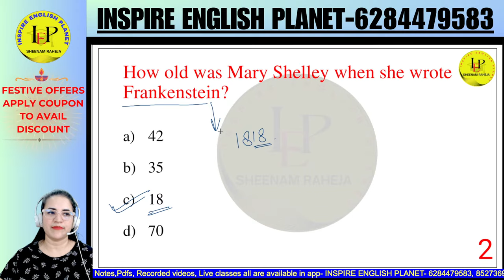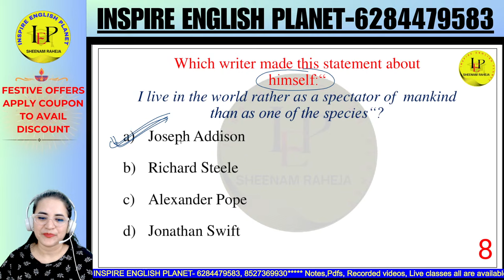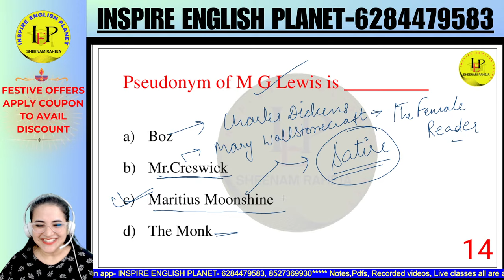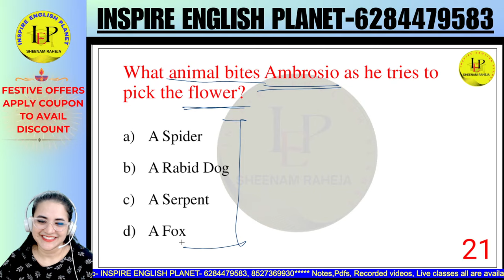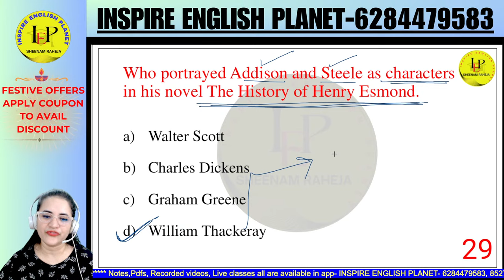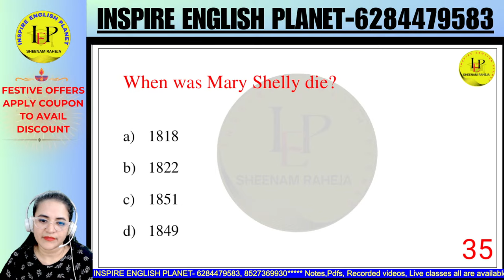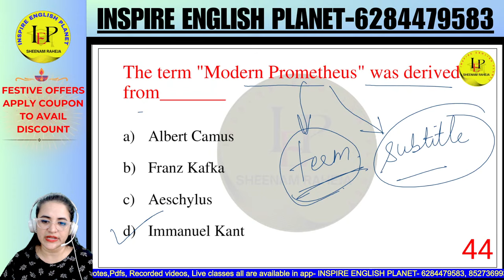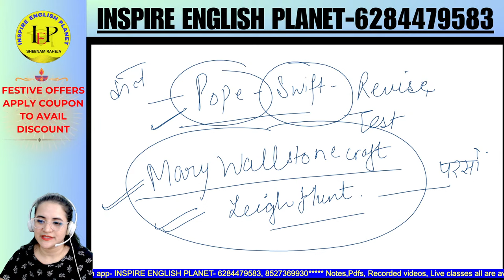MARY SHELLY, M.G.LEWIS, ADDISON - MASTERCADRE ENGLISH PUNJAB